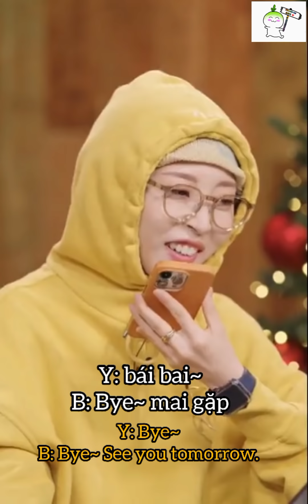[VIET-ENGSUB] Byul's Birthday Moonsun moments-Feat.Hwasa